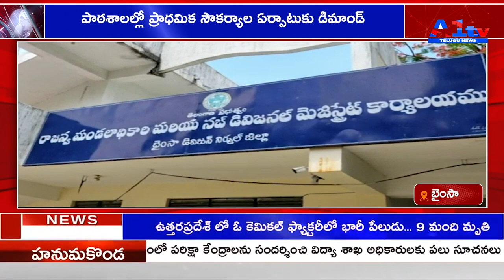పాఠశాలల్లో ప్రాధమిక సౌకర్యాల ఏర్పాటుకు డిమాండ్ BHAINSA.||A1tv telugu news